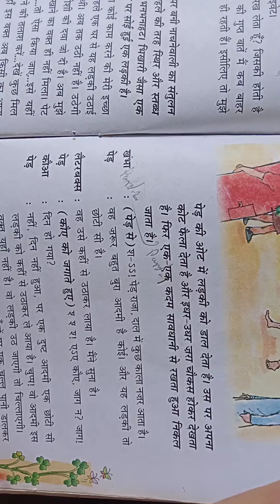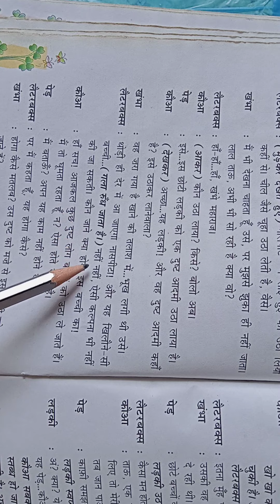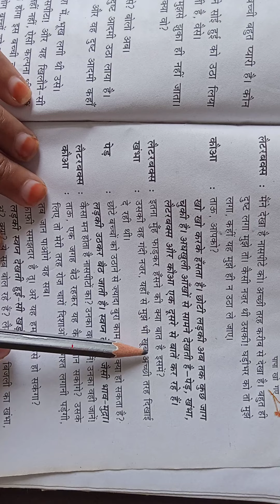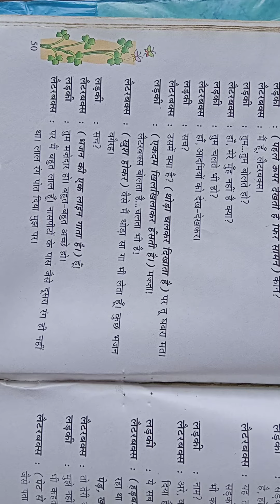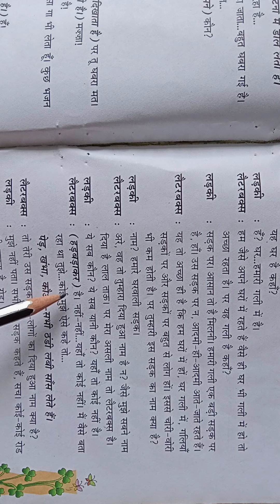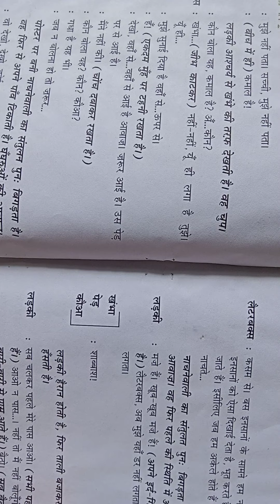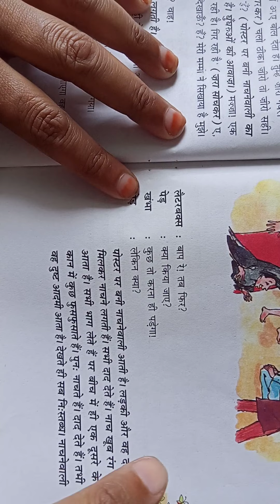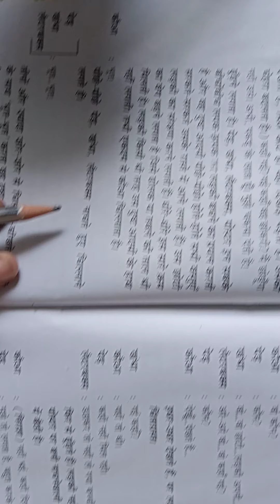Class 7 Hindi Chapter 7 पापा खो ग‌ए part 2